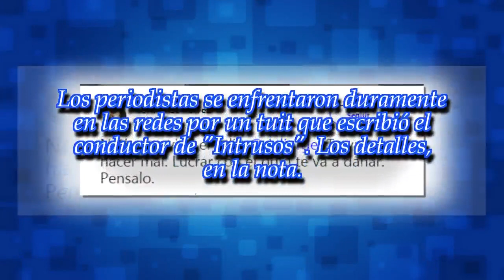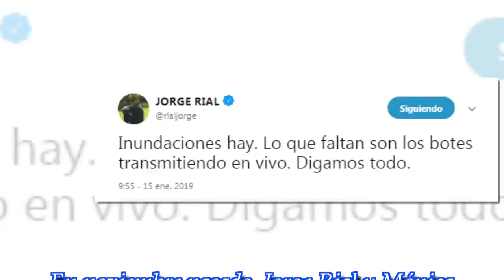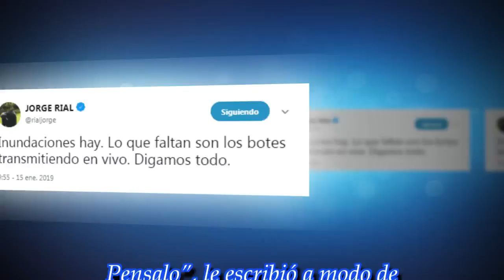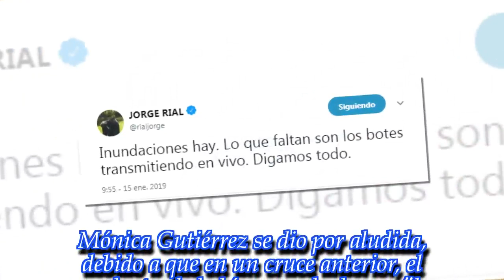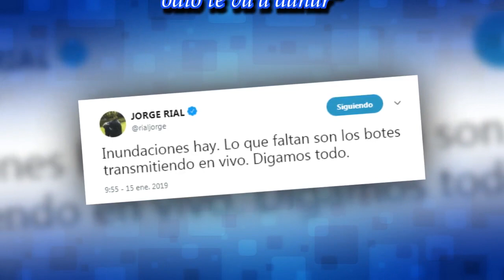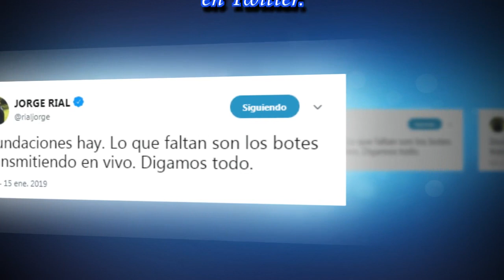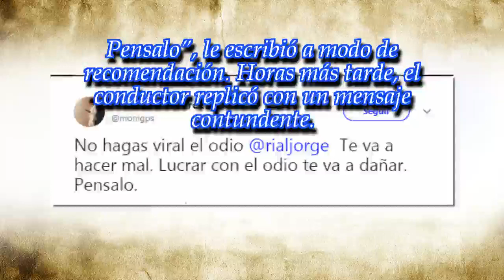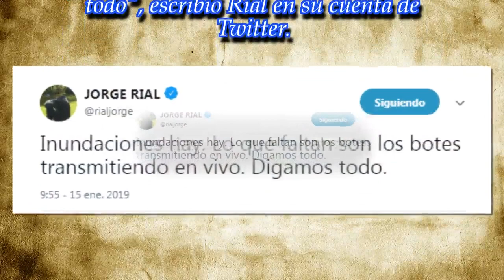Picante cruce tuitero entre Mónica Gutiérrez y Jorge Rial: "Lucrar con el odio te va a dañar"